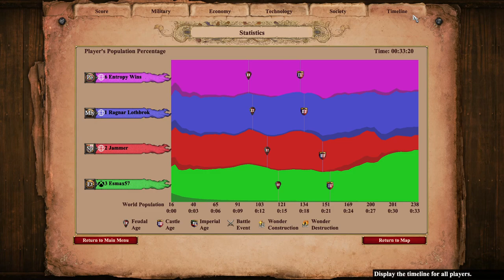First game on Team Motes | Age of Empires 2